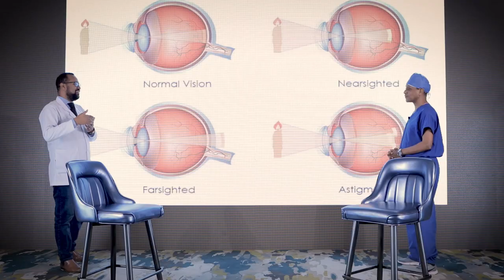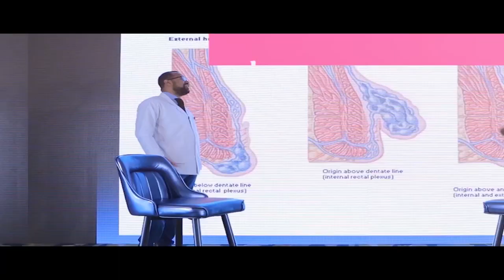Doctors Ethiopia : የብዙ እናቶችና ህጻናትን ህይወት የቀጠፈ ውርጃ እና መዘዙ // ብዙ ሃኪም ቤቶች ሚደብቁት ሚስጥር// Doctors Ethiopia